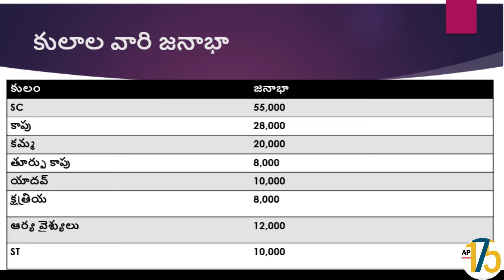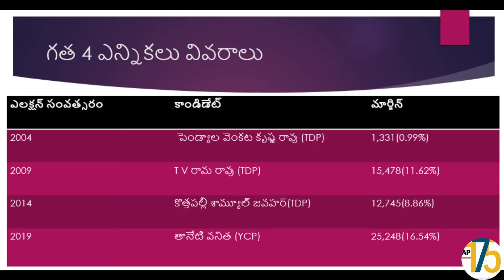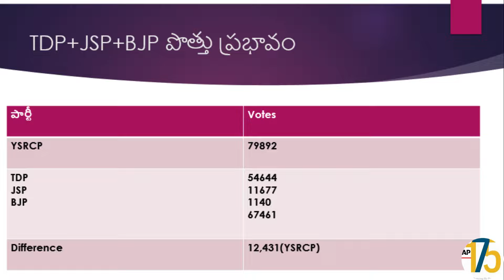2024 Kovvuru(కొవ్వూరు) Election Survey :: West Godavari:: Andhra Pradesh ::: YCP vs TDP+JSP+BJP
"Delve into our comprehensive analysis of the 2024 election survey in Kovvuru (కొవ్వూరు), West Godavari, Andhra Pradesh! This video examines the dynamic competition between the YSR Congress Party (YCP) and the formidable coalition of the Telugu Desam Party (TDP), Jana Sena Party (JSP), and Bharatiya Janata Party (BJP). Explore the key issues, campaign strategies, and crucial moments shaping this critical electoral battle. Who will gain the trust of Kovvuru's voters and emerge victorious in this high-stakes race? Tune in for expert insights, comprehensive analysis, and up-to-date coverage of this pivotal election!